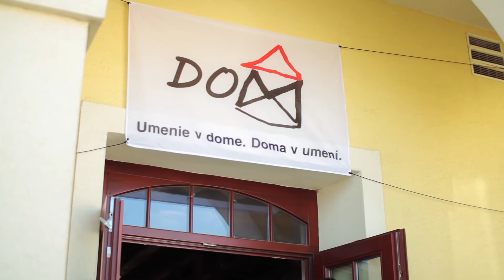DOM multižánrová výstava súčasného umenia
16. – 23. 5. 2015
Autori videa: Valerija Lazareva a Artem Lisin  (TIM FF MU Brno)
Červená lisovňa pri Nemeckom kultúrnom dome. Bratislava- Rača

Umelci: Juraj Florek, Lucia Horňáková Černayová,  Lucia Horvátová, Ivana Hrončeková, Martina Ivičič, Richard Kitta, Michal Marencik, Veronika Markovičová,  Lukáš Matejka, Mira Podmanická, Lukáš Procházka, Veronika Uramová, Marián Vredík, Žovinec Bros.
Performeri: Filip Fidla Martinek, Sandra Polovková, Marcel Benko, Samčo Brat dážďoviek
Kurátori: Martina Ivičič a Radek Holomčík (Pnutie Luxus)
Realizácia: Mgr.art. Jana Korčeková